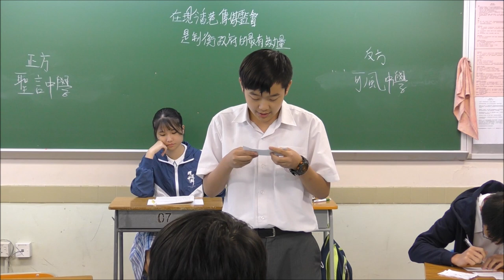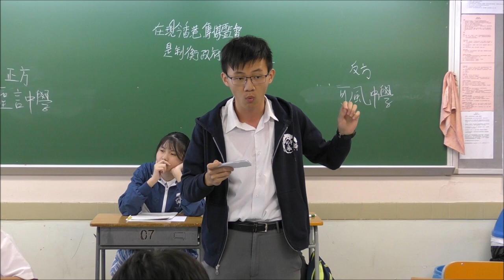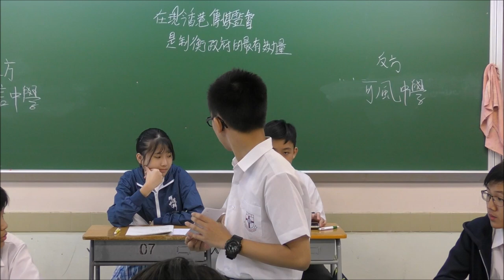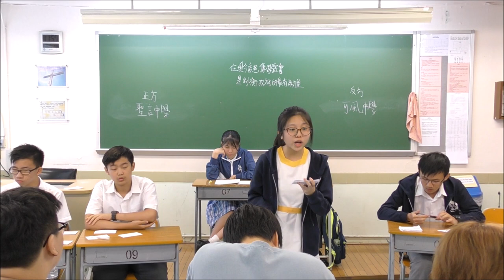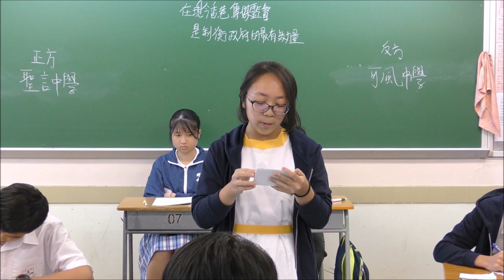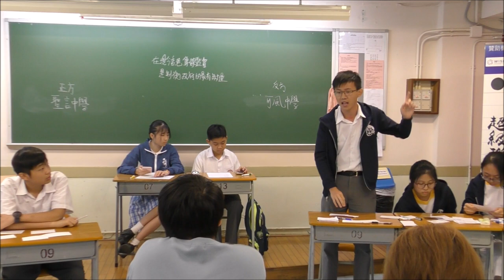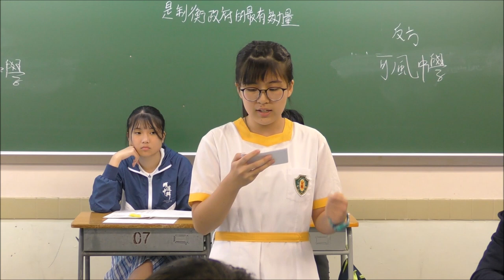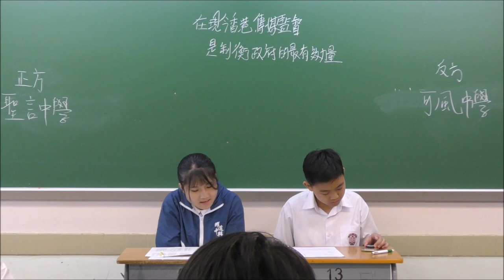【辯超聯2019/20】乙二#1_「在現今香港，傳媒監督是制衡政府的最有效力量」聖言中學 vs 可風中學（嗇色園主辦）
【賽果：0:3】可風中學勝出
【最佳辯論員：反主】可風中學吳浚燦同學

踏入第三季，香港辯論超級聯賽增至32支辯論勁旅，爭做聯賽盟主！根據上季成績升降班後，連同新加盟戰隊，今個賽季，甲乙組各有十六隊，而甲乙組又分別根據抽籤結果，分成一二組。全季打7輪、共112場辯賽，然後甲一、二的榜首，會再進行最後一戰，爭奪班霸之位！

*三十二間參賽學校為（排名不分先後）：

【甲一組】
德蘭中學
崇真書院
拔萃女書院
聖馬可中學

【甲二組】
協恩中學
匯知中學
華英中學
英華書院

【乙一組】
拔萃男書院
聖芳濟書院

【乙二組】
聖言中學
梁式芝書院